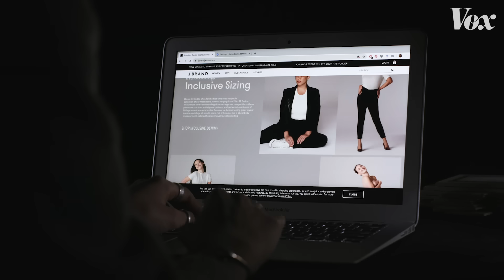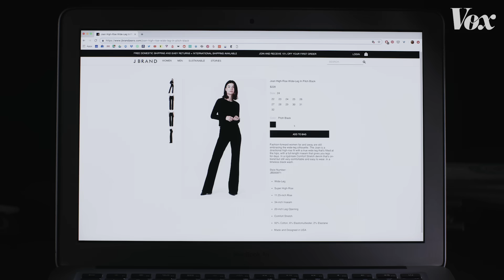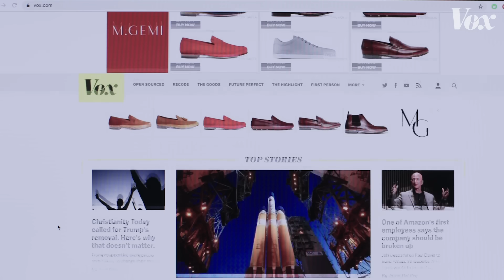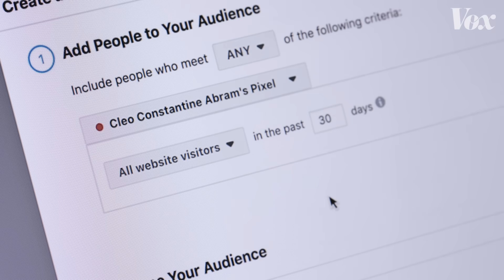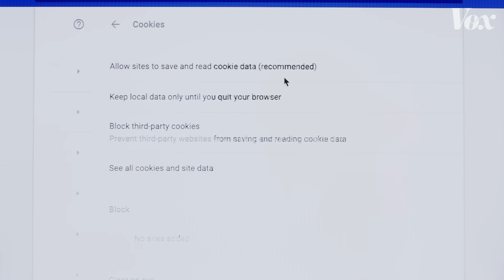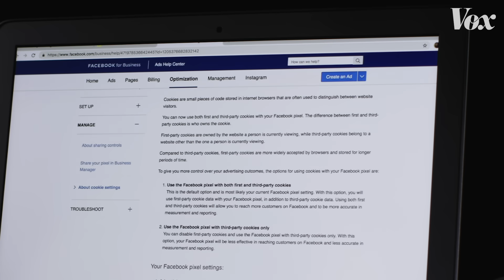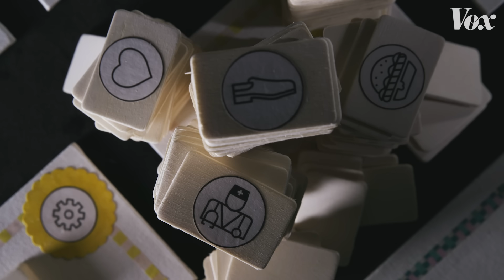How ads follow you around the internet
Hint: It’s why every site asks you to accept cookies.

You’ve seen the pop-ups: “This site uses cookies to improve your experience. Please accept cookies.”

Cookies do improve your experience. They function as the website’s short term memory; with each new click you make, cookies help the site identify you as the same person. Imagine every time you add something to your cart and click away, it disappears. Or each time you load a new page on Facebook, you have to log in again. Without cookies, the online world we know today couldn’t exist.

But that world relies on advertising, which gives three kinds of companies a strong incentive to track your online behavior. Brands want to sell products by serving you ads for things you’re likely to buy. Platforms and publishers — like Vox — want to make money by serving those ads when you’re on their site. And middlemen are in the business of ensuring the ads from the brands are delivered to the right people.

In this video, we explain how cookies work and what you should know about how they’re being used. And we get a little help from the man who invented them.

Open Sourced is a year-long reporting project from Recode by Vox that goes deep into the closed ecosystems of data, privacy, algorithms, and artificial intelligence.

This project is made possible by the Omidyar Network. All Open Sourced content is editorially independent and produced by our journalists.

Become a part of the Open Sourced Reporting Network and help our reporting.

"Why every website wants you to accept its cookies"
Letter following Facebook Chief Technology Officer testimony before UK House of Commons
“Now sites can fingerprint you online even when you use multiple browsers”
“What information does Facebook get when I visit a site with the Like button?”